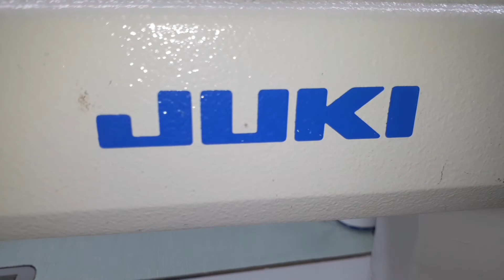arbic kandora stching Bahrain style